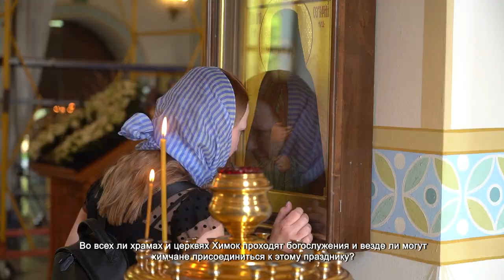ГЛАВНЫЙ ПРАЗДНИК ПРАВОСЛАВНЫХ – ПАСХА